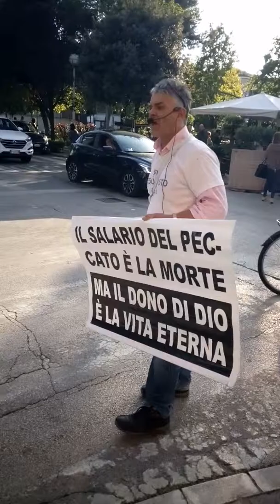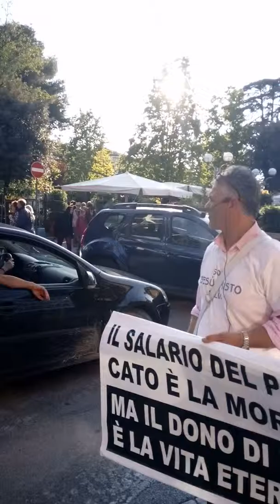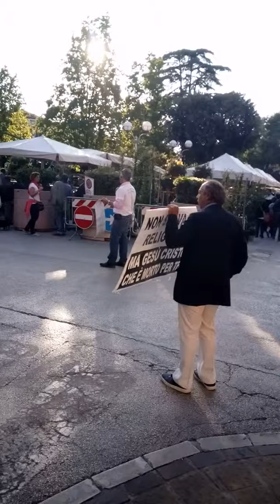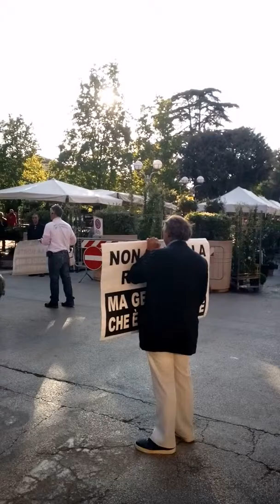Predicazione evangelica a Cattolica RN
Gloria al nome del Signore